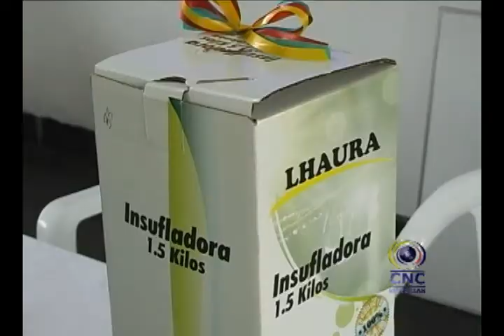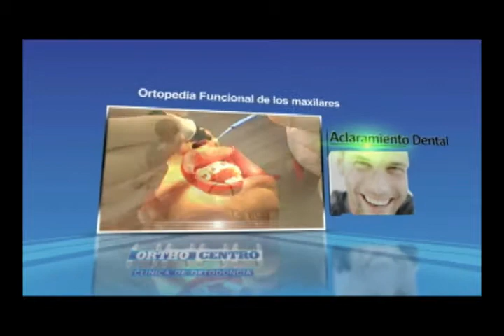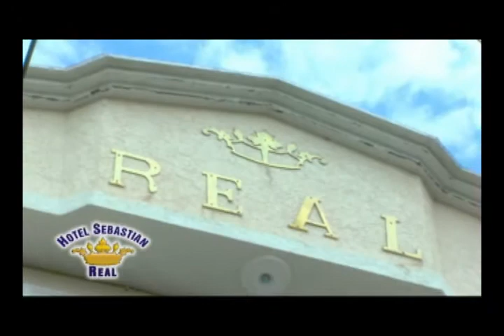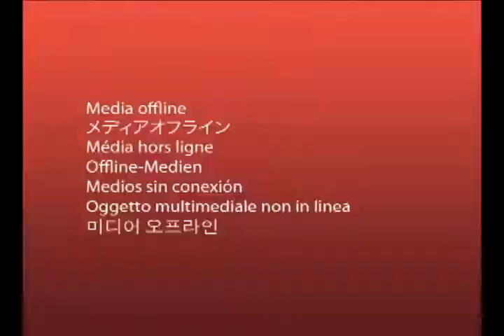►23/08/2012 - ★CNCNOTICIAS★ -- Guadalajara De Buga (Agosto 23 Del 2012)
36 veredas y corregimientos de Buga están afectados por la hormiga arriera Con el fin de controlar la hormiga arriera en la zona rural de Buga la secretaria de agricultura entrego hoy kits de para controlar esta plaga que afecta a 36 de las mas de 40 veredas y corregimientos del municipio, los dignatarios comunales fueron los que recibieron los kits... Estos son los kits de control de la hormiga arriera que entrego hoy la secretaria de agricultura a los presidentes de las juntas de acción comunal de Buga, cada uno se compone de plaguicida, tapaboca, guantes, botas, y una insufladora para aplicar el químico. En una conferencia los dignatarios comunales de la zona rural recibieron las indicaciones sobre cómo utilizar el kit. La hormiga arriera afecta a 36 de las 41 veredas y corregimientos de Buga, esta plaga acaba con los cultivos frutales y hasta con infraestructura. Los habitantes de la zona rural indicaron que este kit será de gran utilidad pues han tratado de encontrar soluciones al problema de la hormiga arriera sin éxito, este kit será la solución que tanto han buscado. La alcaldía entrego gratis estos kit que cada uno tiene un costo de 230mil pesos en el mercado.

En el HDN se realizan obras de ampliación del área de urgencias Una obra que se había proyectado desde el año 2008 y que se financiaría con recursos de la gobernación era la ampliación del área de Urgencias del HDN, esta obra se esta ejecutando en la ese pero con recursos propios, la idea es mejorar el servicio de urgencias brindándole mayor comodidad a los pacientes... Desde el año 2008 se viene hablando la obra de la ampliación de urgencias del HDN, año en el que el entonces gobernador del valle Juan Carlos Abadia se comprometió a entregar los recursos para ejecutarla, esos recursos nunca llegaron por lo que la obra no se inicio. Actualmente en la ese se están ejecutando las obras de ampliación de urgencias con recursos propios y donaciones de entidades privadas. Son 70mil los usuarios que actualmente tiene el HDN, y la actual sala de urgencias se queda pequeña para tantos pacientes que llegan a diario, el propósito es tener mas salas de observación, consultorios mas amplios, farmacia intrahospitalaria. En el mes de octubre seria inaugurada la nueva sala de urgencias del HDN cuando la entidad cumpla 15 años de fundación. Un parqueadero para ambulancias que se conecte directamente con el área de urgencias es otro de los cambios que tendrá urgencias del HDN con el fin de evitar obstrucción por parte de los familiares de los pacientes o los curiosos.

Buga celebra la semana mundial de la lactancia materna. En el marco de la celebración de la semana de la lactancia en Buga se cumplió una conferencia en el auditorio del hospital San José, que conto con una nutrida participación de madres gestantes. Del 21 al 24 de agosto se celebra en Buga la semana de la lactancia materna, de las actividades han hecho parte un desfile de comparsas con madres gestantes y lactante y conferencias como la desarrollada en la tarde del martes en el auditorio del hospital San José. A través del programa del vientre a siempre el gobierno local promocionado Y HA inculcado en las gestantes y maternas la leche materna como alimento exclusivo para el bebé durante los primero 6 meses de vida, lo que ha convertido a Buga en una ciudad modelo para el resto del país. En los actos programados, también participan, el Hospital Divino Niño, los grupos de madres comunitarias y madres Fami y Comfandi, Instituciones que también se han encargado de promover el programa impulsado por el Alcalde Municipal. Es importante resaltar, que la leche materna es la primera comida natural que deben recibir los bebés recién nacidos, debido a que aporta toda la energía y nutrientes necesarios en sus primeros meses de vida y sigue cubriendo la mitad o más, de las necesidades nutricionales del niño durante el segundo y tercer semestre de vida.